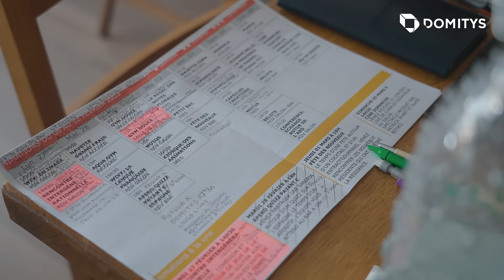Témoignage Résidence DOMITYS - ANDRE 2023